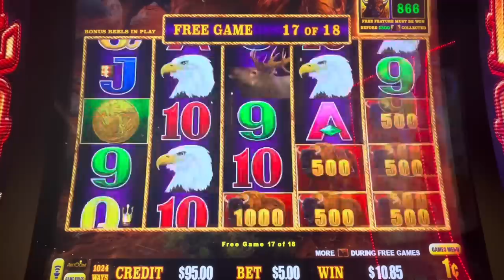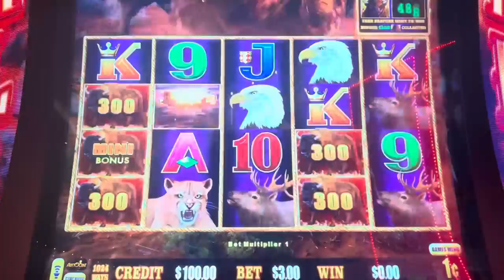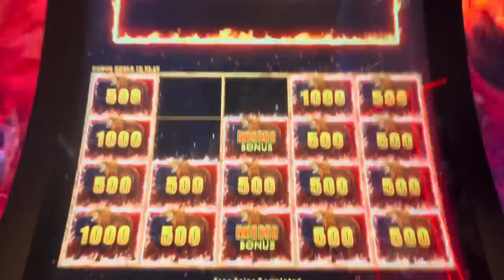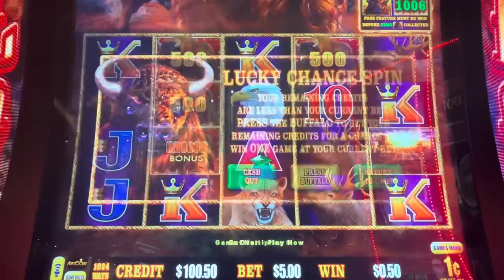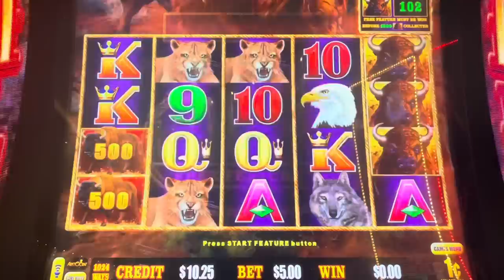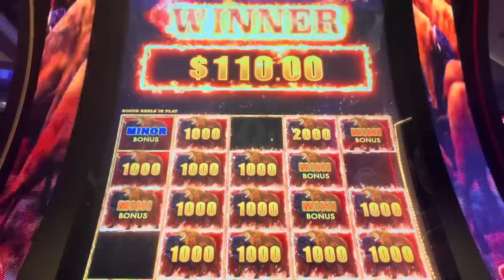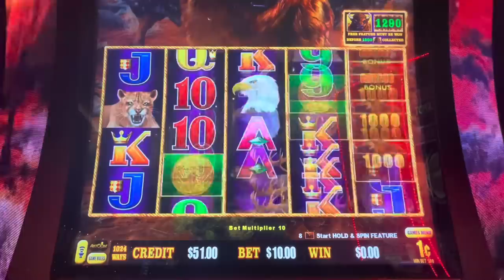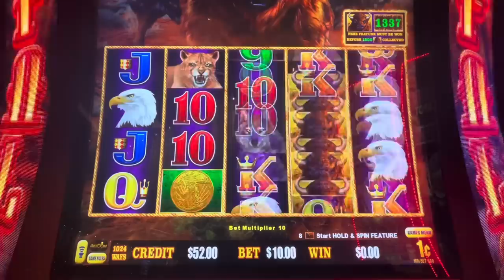Chasing the feature 🤷🏻‍♂️… Buffalo Link Slot | Live slot play at casino 🎰